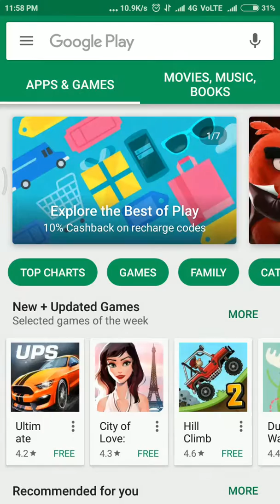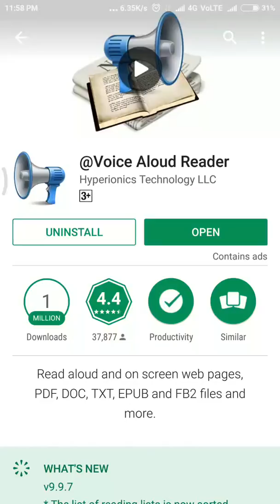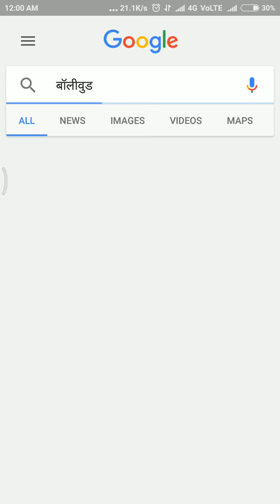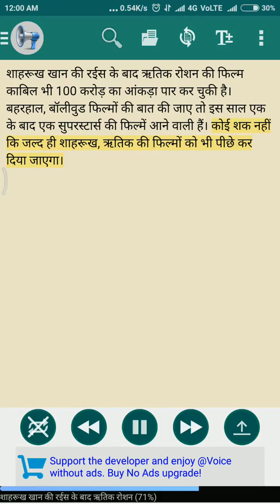मोबाइल आपको बोल कर सुनाएगा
यह video बहुत ही इंटरेस्टिंग है जो आपके लिखे गए कंटेंट को पड़ सकता है